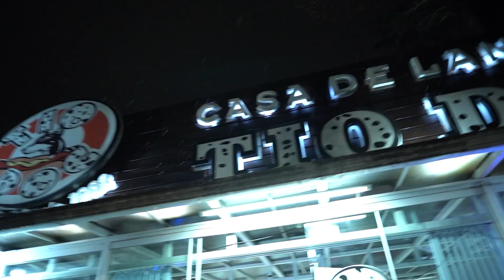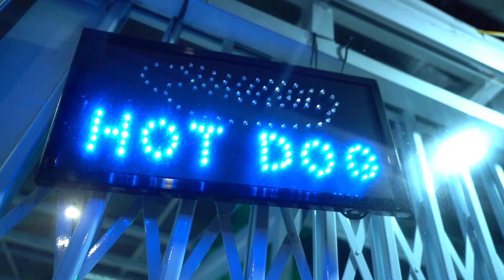EXTRA! - Tio Dog: onde se encontram um dos melhores sabores de cachorros-quentes em Curitiba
O Tio Dog surgiu em 1982 como uma opção de comida para o comércio noturno da cidade. Com o passar do tempo, outras lojas do Tio Dog surgiram com o sucesso de um dos mais famosos hot dogs de Curitiba, concentrado entre Bacacheri, Cabral, Boa Vista e Santa Cândida. O jornalista Alex Gruba visitou o carrinho e as lojas de cachorro-quente pra conhecer os ingredientes que fascinam os curitibanos. Se liga no sabor desse tradicional hot dog pra entender o que ele tem a ver com a política municipal! Você sabia que tem até um decreto legislativo sobre o seu comércio exclusivo nas noites da cidade?